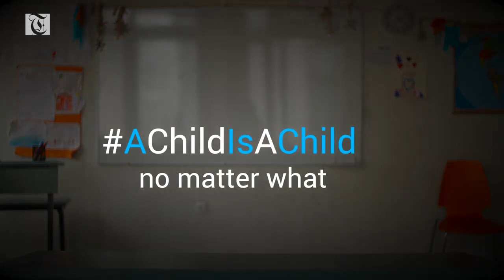Fairytales are for everyone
These children are writing their own story.